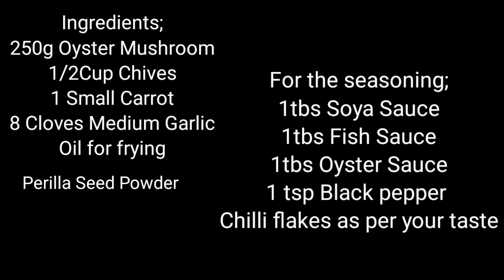#6 OysterMushroom stir fry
Ingredients;
250g Oyster Mushroom
1/2cup chives
1 medium Carrot
8 medium garlic cloves
Perillas seeds powder

Seasoning
1tsp Soya sauce
1tsp Oyster sauce
1tsp Fish sauce
1tbs Black pepper
Chilli flakes as per your taste

Instructions;
1. Fry garlic and chives until golden brown
2. Add carrot and Mushroom and mix it roughly. Add salt as per your taste.
Cover and cook for around 2-3 minutes.
3. Add the seasonings and mix it well.
4. Cover and cook in medium high heat for around 8 mins. Check in between.
5. Add perilla seeds powder and chives after 8 mins.
Mix it well and fry for around 2 mins.